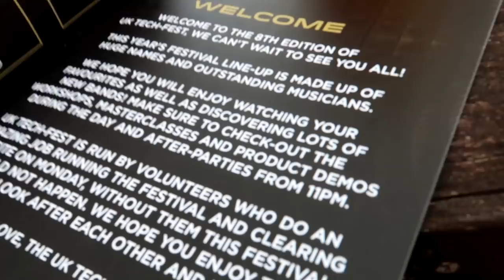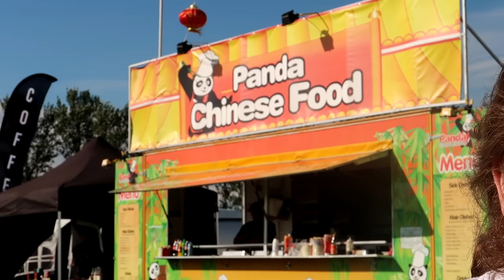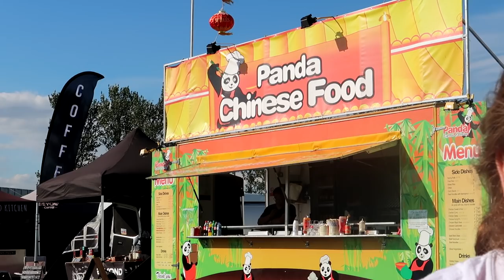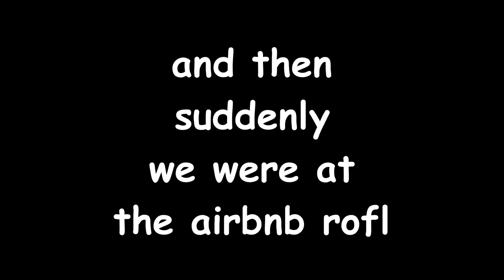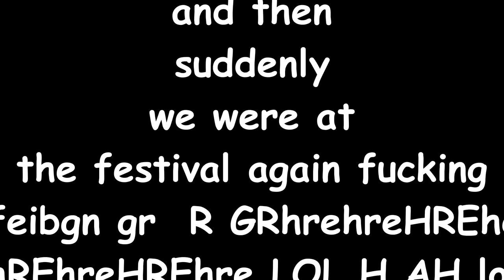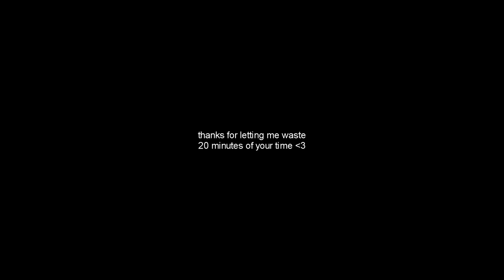UK TECH FEST VLOG (the worst vlog ever)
Recently, I went to the UK Tech Fest with a friend and I had decided to attempt vlogging for the first time. I failed. This is the result.

=LINKS=